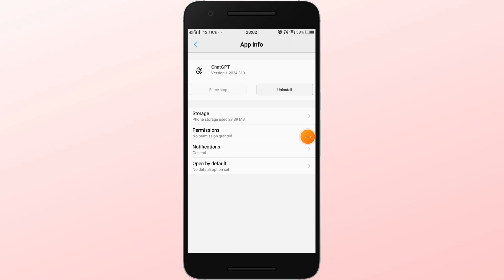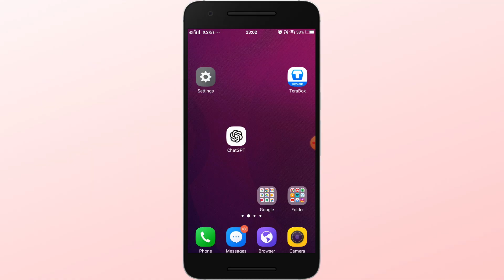How to turn off chatgpt app notification | chatgpt notification settings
Thanks

File -

Your Quaries:-